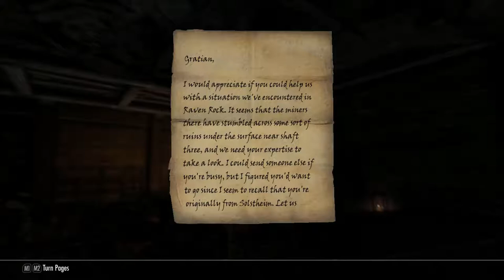Skyrim, Quest for Knighthood, Episode 3: Wight Behind You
F*king Mummies!

(60 fps next episode!)